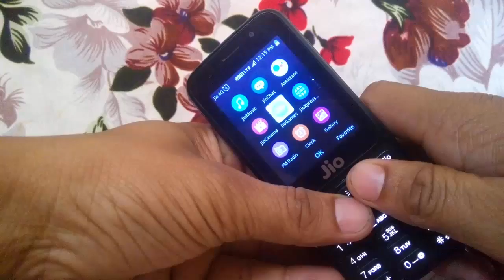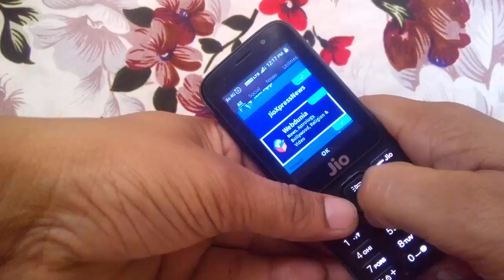How to play New Game In Jio phone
hello frienda welcome in jrur jane

aaj ke is video me mai aapko ye batane wala hu ki aap jio phone me new game kaise khel sakte hai    (How to play New Game In Jio phone )